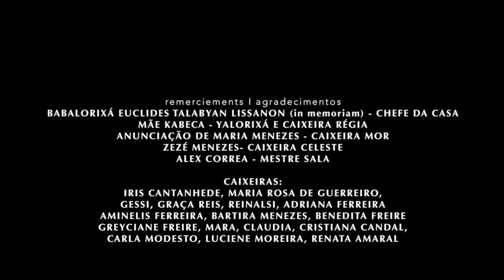CASA FANTI-ASHANTI • part 1 (Híbridos, the Spirits of Brazil)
CASA FANTI-ASHANTI

The last Divine Festivities of the Casa Fanti Ashanti, one of the greatest Afro-Brazilian place of cult, and the music of its Caixeiras, which for years have been playing and singing in praise of the Divine, in São Luis, Maranhão. Recorded a few weeks before the death of legendary spiritual leader Pai Euclides.

cc.by.nc.sa
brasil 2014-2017